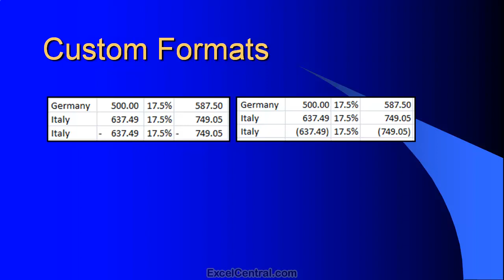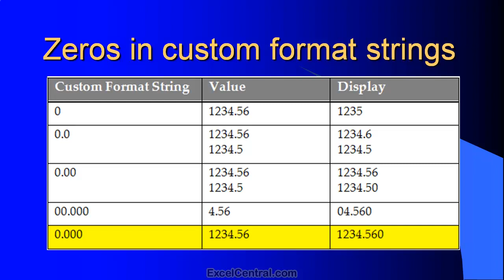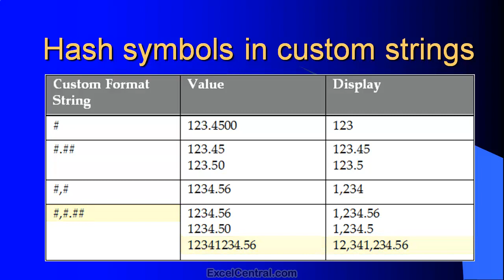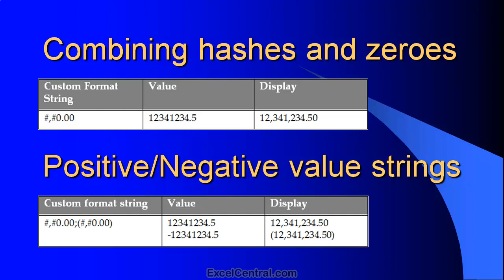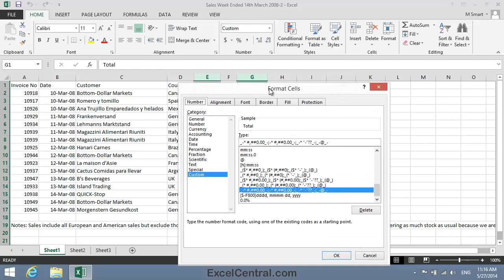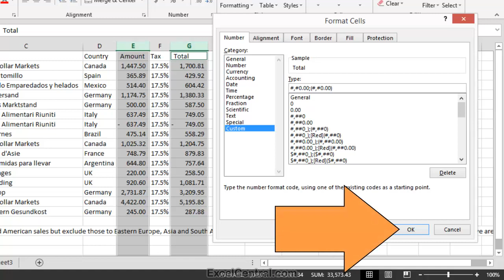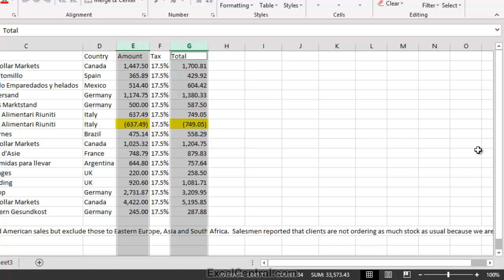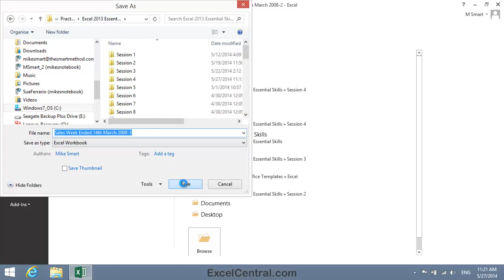4-4: Use Excel Custom Number Formats to apply ANY number format.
This tutorial shows how to use Excel custom number formats.  For example 1234.5 could be formatted as:  01234.5, 1,234.50, (1,234.50), 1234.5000... In fact you can apply ANY  numerical number format when you understand custom format strings (such as #,#0.00).

The lesson also shows how you can use custom formats to format negative numbers in a different way to positive numbers (for example, you could display them with brackets around them).

This video comes from the "Making Your Workbooks Look Professional" session (Session 4 in our YouTube  Excel Essential Skills free video training course).